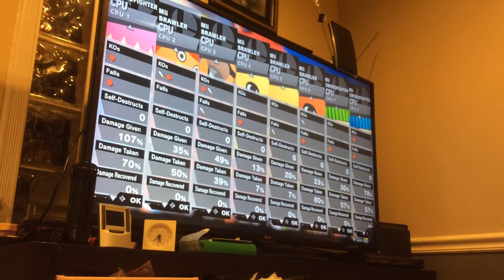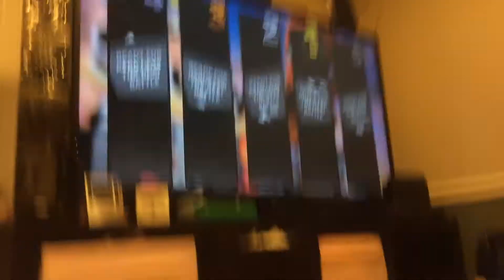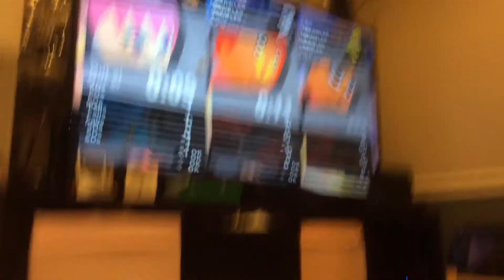Cribes The Hedgehog: Super Smash Bros Ultimate/ThanksgivingTurkeyWith1Live #3/ Thanksgiving 2020!